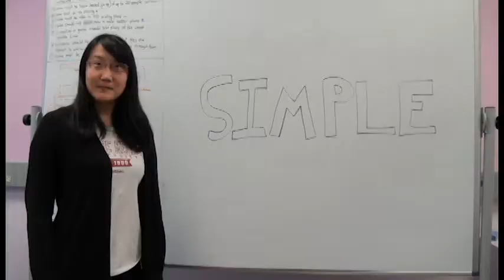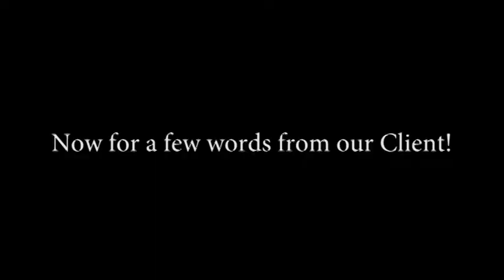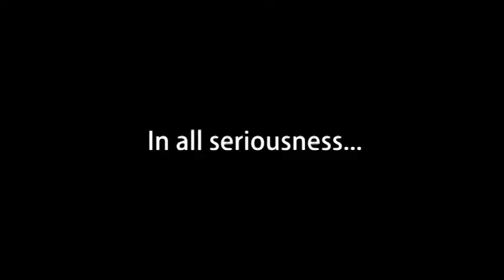The Phoenix Program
CMU ETC: Team Phoenix Project Video